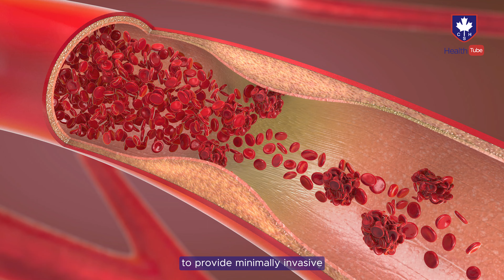Meet Dr. Yaser Naji | Consultant Interventional Radiologist | Canadian Specialist Hospital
We are delighted to announce the joining of Dr. Yaser Naji, Consultant Interventional Radiologist at Canadian Specialist Hospital.

Dr. Naji's special interests include a range of advanced procedures such as Spider veins sclerotherapy, Endovenous ablation for varicose veins, Arterial and venous angiography, Angioplasty and stenting of peripheral arteries, Uterine fibroid embolization, Varicocele embolization, Pelvic varices embolization, Porta Cath insertion, Permcath insertion, and many more.